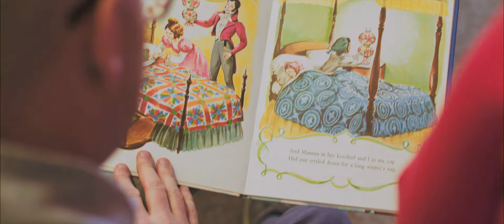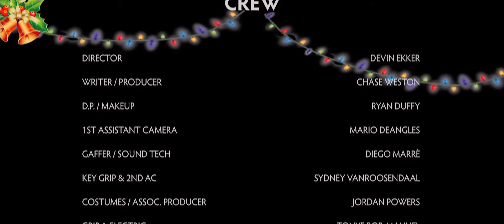Not Santa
2017 Filmulate file festival Dark Christmas winner for best film and best director.